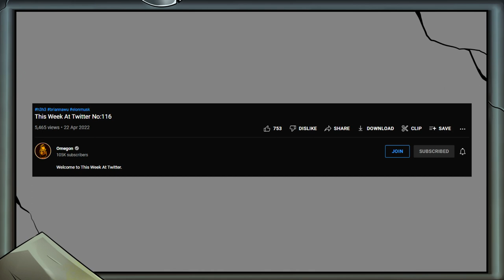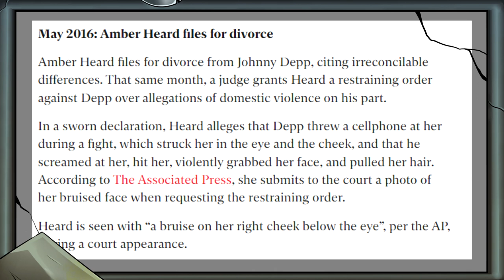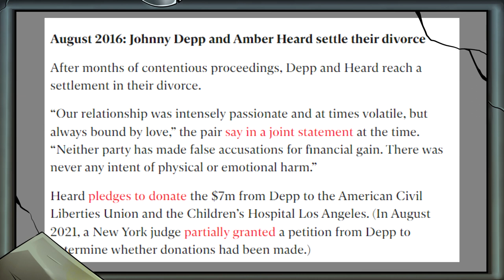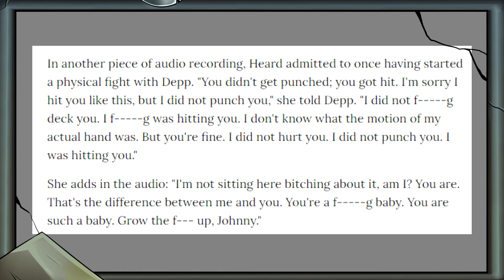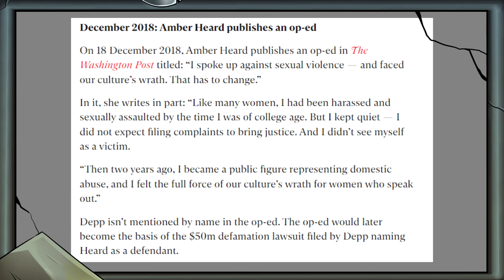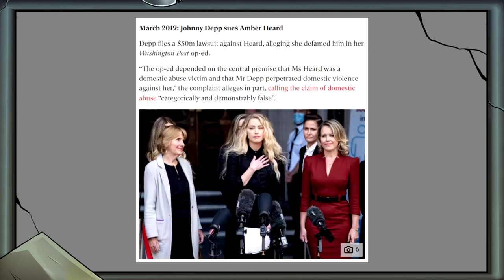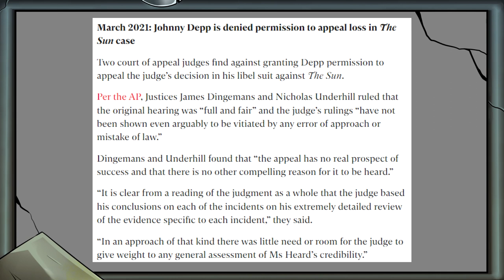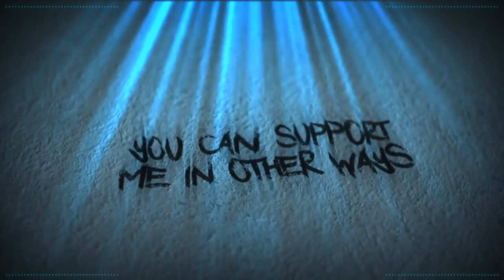Johnny Depp Vs Amber Heard - A Brief History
This is about to get very interesting. As the evidence will all be put out there, let's look at how we got here.

Credits

Thumbnail Templates Drawn By:
Nesli

Scarlet Rot
Russ Mullins

Alexlbnz
Amy McKinley
Brutal Byte
Banished Rural
Dove and Daisy
ImaginaryXxXShadow
Karen Fernandez
Little Wolf
Mess The Moose
Noetic Justice
Poppy B

ACTango
Cecil Castillo
Jordan Falco
Laura Renwick
PiratesLoveRum
Puk Blundell

Adam Wood
BadOPCode
Blast Action
Christopher Henry
Damon Brett
Dolat
DomoDamo
Ellishka Wall
Kitti Minx
Lily_Undercoverintrovert
Liz Matthews
Madelyn
Michael Pettersson
Michelle Ralph
Natasha Field
Red Shirt Nathan
Norwesterly
Okienative
Paul Garra
Peculiar Shade
Prospero 058
Remington Dixon
Rinnie
Sally Cat
Shiori Hatagawa
TrupsLP